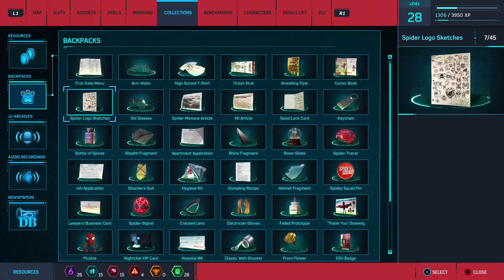SPIDER-MAN Walkthrough Gameplay Part 20 - TASKMASTER (No Commentary)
Marvel's Spider-Man is an action-adventure game based on the Marvel Comics superhero Spider-Man, developed by Insomniac Games and published by Sony Interactive Entertainment. In the main storyline, the super-human crime lord Mister Negative orchestrates a plot to seize control of New York City's criminal underworld. When Mister Negative threatens to release a deadly virus, Spider-Man must confront him and protect the city while dealing with the personal problems of his civilian persona, Peter Parker.

Spider-Man features a large ensemble cast of characters drawn from the history of Spider-Man comics. Peter Parker is a 23-year-old research assistant, who gains superhuman abilities after being bitten by a genetically-modified spider. Assuming a secret identity as the superhero Spider-Man, Peter uses these abilities to protect the residents of New York City. Eight years into his superhero career, Peter has become an experienced crime fighter but struggles to balance his superhero and personal lives. Peter is assisted by Daily Bugle reporter Mary Jane Watson, his ex-girlfriend, and NYPD Captain Yuri Watanabe. In his civilian life, Peter is supported by his Aunt May who volunteers at the F.E.A.S.T. homeless shelter run by philanthropist Martin Li. Peter is employed by his friend and mentor, the respected scientist Dr. Otto Octavius.